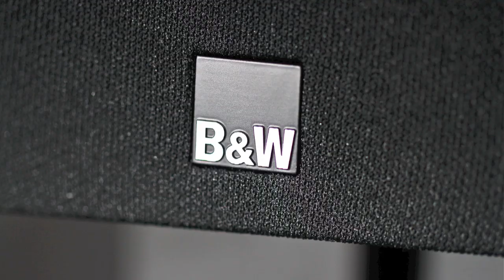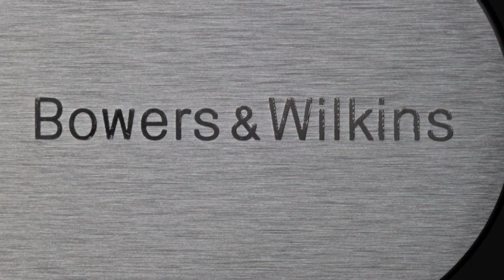Stereo Design B&W Bowers & Wilkins 686 Bookshelf Speakers in HD (Classic)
Here is a pair of B&W Bowers & Wilkins 686 bookshelf speakers.   They are available in cherry or black (as shown).

The music is called "Beyond the Sunset (Instrumental)" by Blackmore's Night.